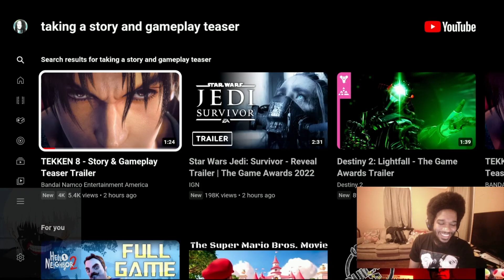TEKKEN 8: Story & Gameplay Teaser Trailer (Reaction)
SHEESH!!!